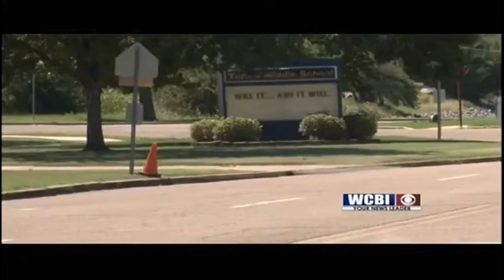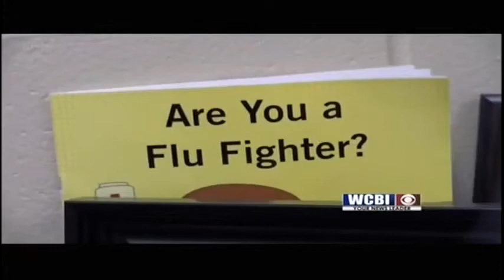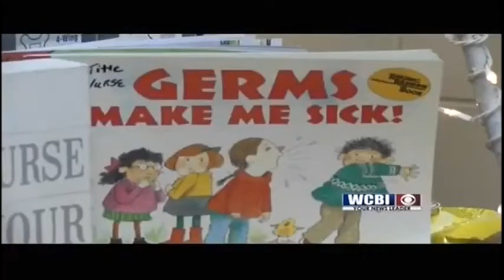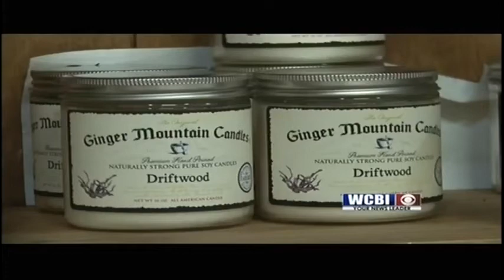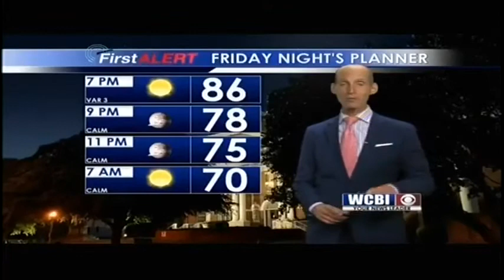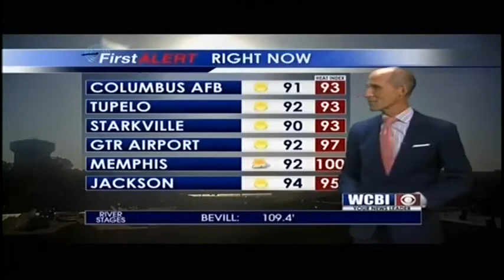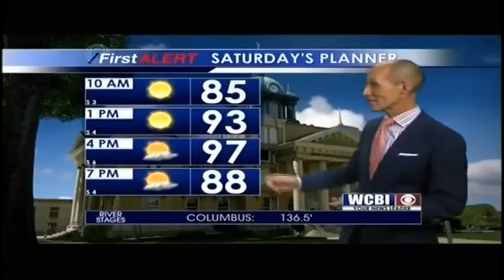WCBI News at Six - Friday, August 16th, 2019